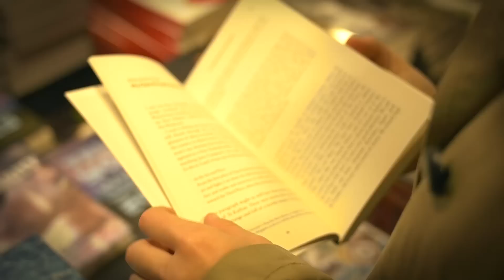Sunday Scenes at Auckland Writers Festival 2015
Auckland Writers Festival wrapped up on Sunday 17 May with Family Day running alongside the main programme at the Aotea Centre. The festival saw over 60,000 in attendance - an increase of 20% on the previous year's numbers.